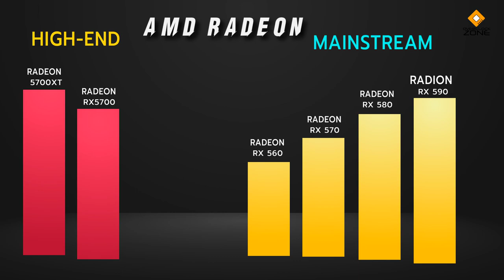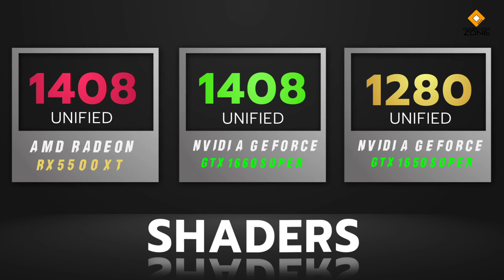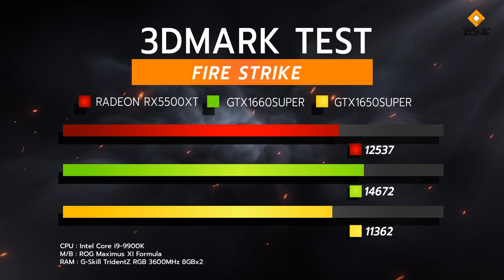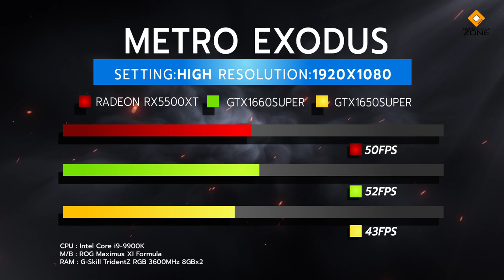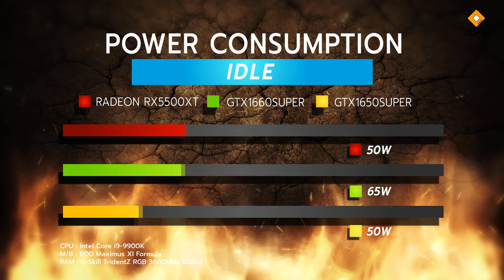AMD RX5500XT vs NVIDIA GTX1660/1650 Super ตัวไหนแรงกว่า ?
เปิดตัวกันไปสดๆร้อนๆกับ AMD Radeon RX5500XT ซึ่งเป็นการ์ดในกลุ่ม Mainstream ที่ใช้ขบวนการผลิตและสถาปัตยกรรมใหม่ Navi 7nm บนพื้นฐาน RDNA จากที่ก่อนหน้านี้มีแค่ RX5700 / RX5700XT เท่านั้น .. จุดประสงค์ของการ์ดรุ่นใหม่นี้ก็คือเกิดมาเพื่อชนกับ NVIDIA GeForce GTX Series ในกลุ่มราคาประหยัด จนถึงระดับกลาง .. แต่ความแรงจริงๆแล้วอยู่ประมาณไหนก็ต้องตามไปดูกันครับ